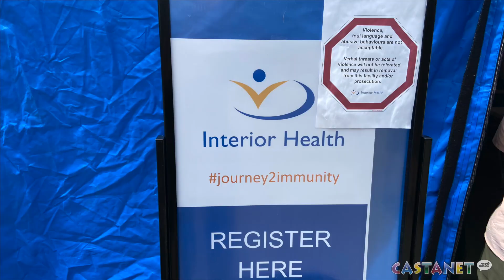Vaccines going mobile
Interior Health continues to make its rounds around the IH region with their mobile vaccination clinics.